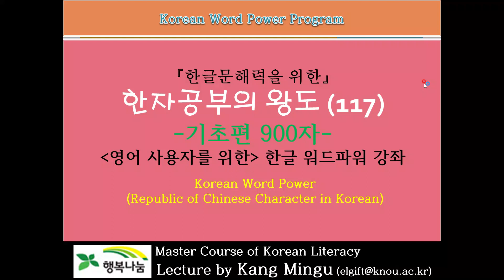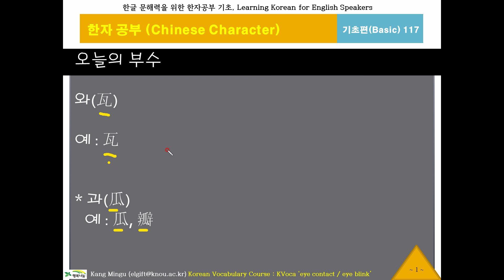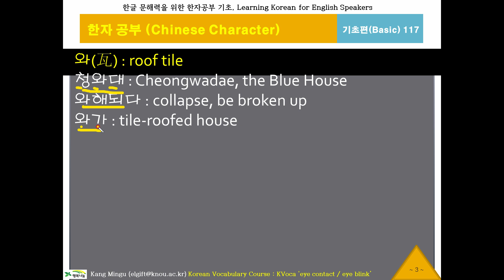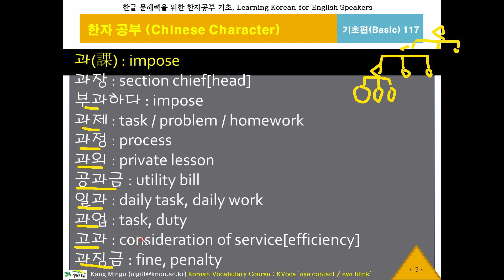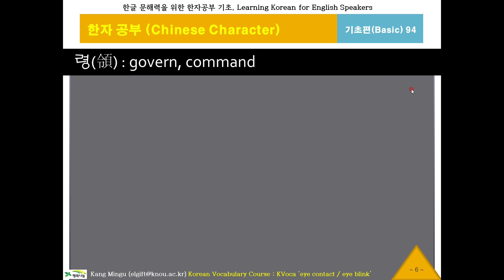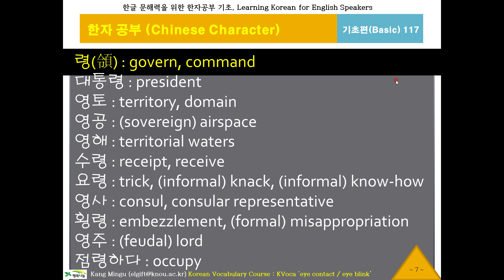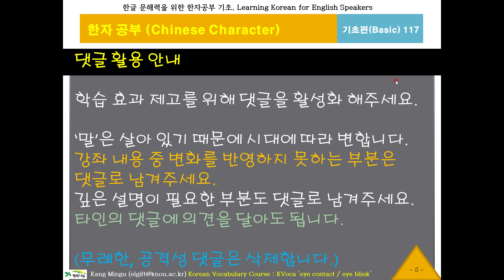한글 워드파워, 한자공부117(와,과,령), Chinese Character, 기초 한문 900자, 한글 문해력, 한국어 단어구조, Korean Word Power, 대만번체자